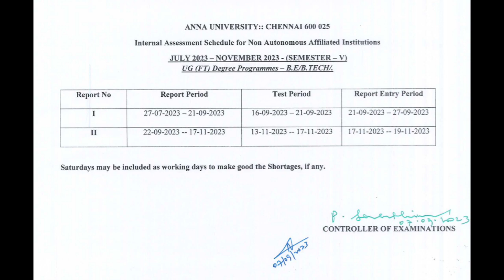Anna University Breaking News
Anna University Latest Official Update

anna university, anna university result 2023, anna university latest news, anna university result, anna university counselling 2023, anna university cut off 2023, anna university regional campus coimbatore, anna university 1st semester exam 2023 result date, anna university award function, anna university chennai.